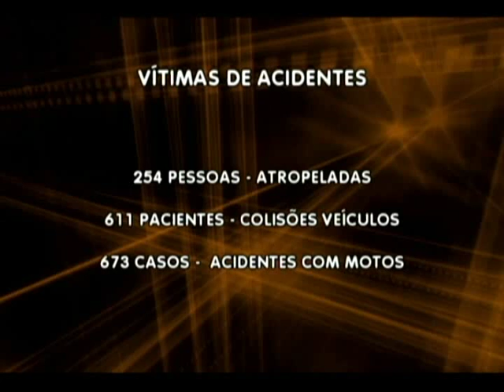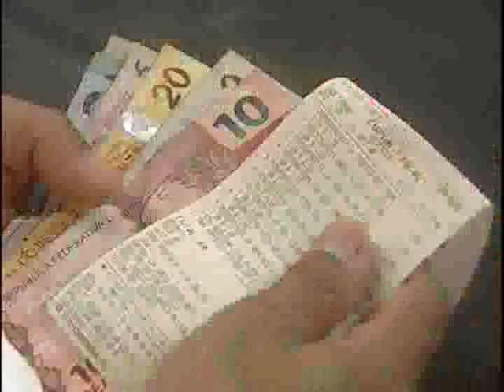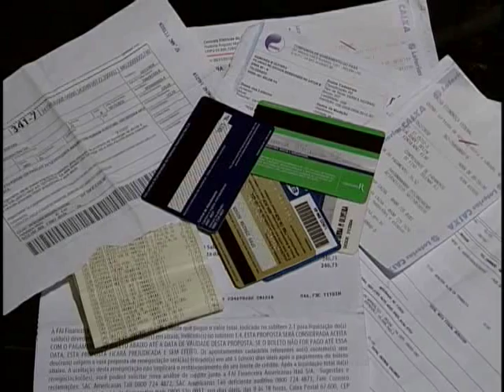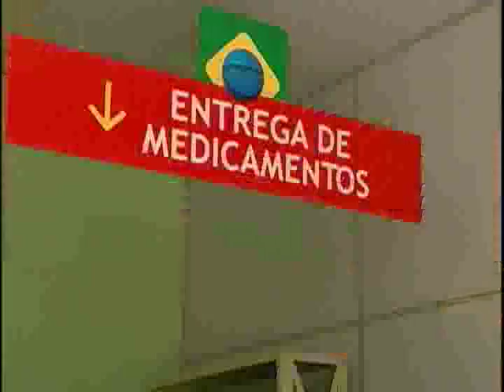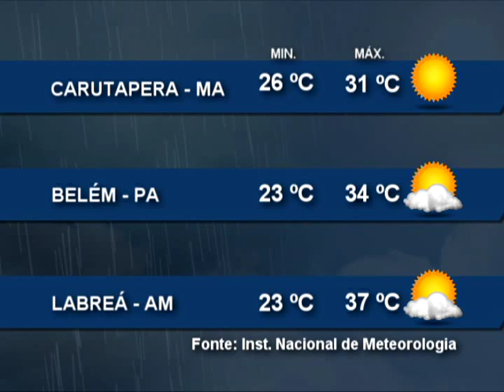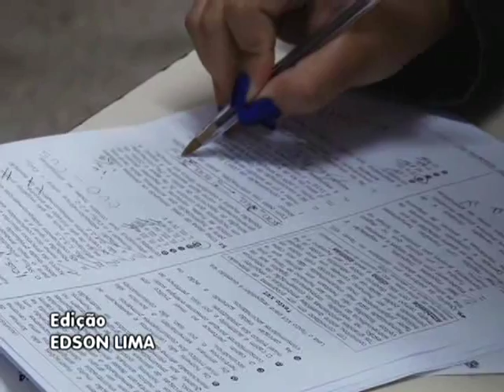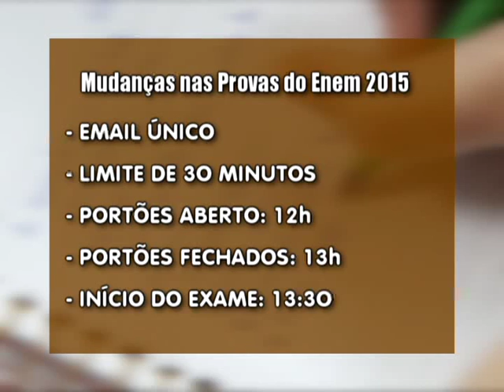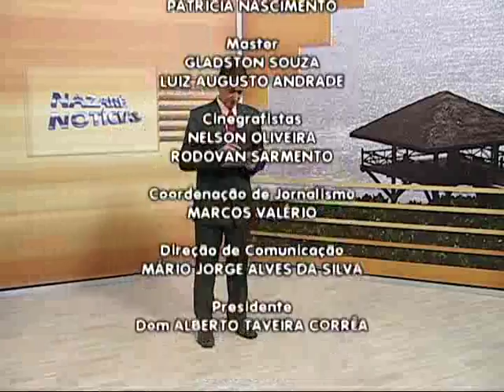Nazaré Notícias - 14/10/2015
Veja nesta edição:

- Medidas de segurança no trabalho são determinantes para evitar acidentes;

- Mais de 1.500 pessoas morreram vítimas de acidentes de trânsito em 2015, segundo o Hospital Metropolitano;

- Farmácia Popular é alternativa para quem depende do uso de medicamentos;

- 50% da água tratada no Pará é desperdiçada;

- Vamos conhecer o bairro da Pedreira;

- E na Entrevista de hoje, vamos falar sobre extravio de documentos.